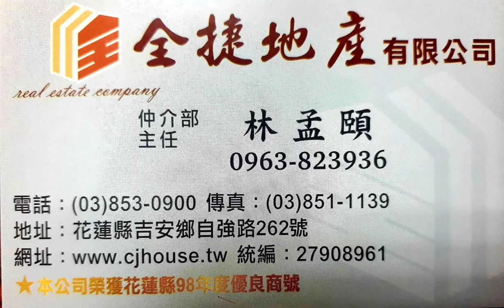專任北昌大地坪5房-全捷林孟頤 0032720576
雙併邊間大面寬孝親房
獨家 (專任) 出價談!
北昌 雙併 大地坪 5房 透天
大面寬、臨路寬敞 孝親房
小邊間 5陽台
使用空間大 好停車
側邊亦開窗 採光通風佳
面寬 :  6.3米
縱深 : 21米
鋼筋混凝土 (RC) 造
可售可租 租金 :2.5萬元/月
近北昌國小 國富公園  市八市場...
近花蓮後站精華地段
生活機能極優